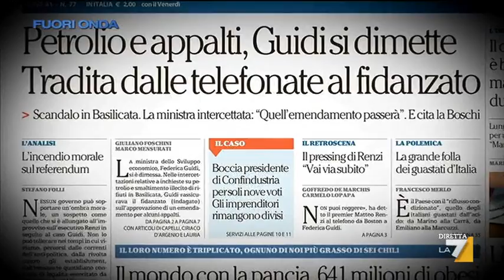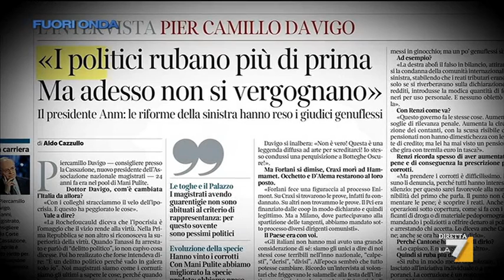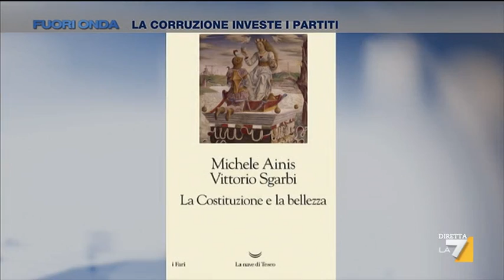Fuori Onda - Parla Nogarin, il sindaco 5 Stelle indagato (Puntata 08/05/2016)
Ospiti: il sindaco di Livorno Filippo Nogarin, Pina Picerno del Partito Democratico, il costituzionalista Michele Ainis, lo storico dell'arte Tomaso Montanari. Conducono Tommaso Labate e David Parenzo.